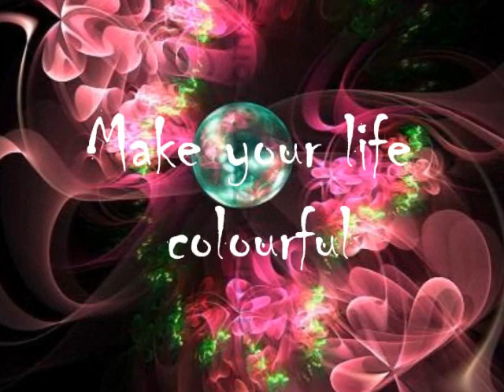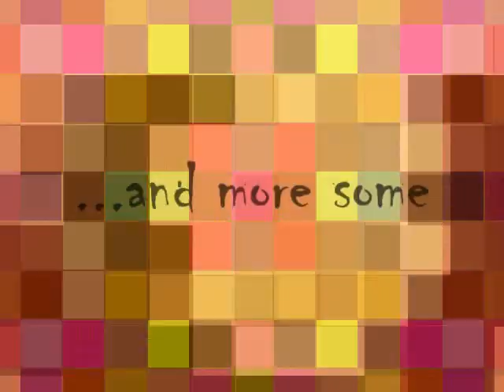Krisztina Tilhof Prop Maker Artist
My jobs